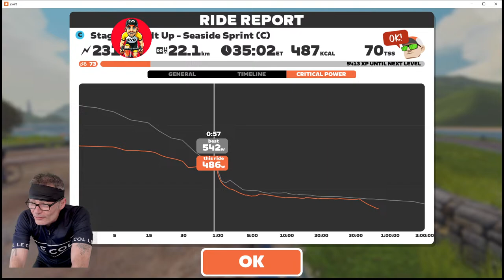Zwift ZRacing - Stage 3 Seaside Sprint3 laps (21.8km, 174m)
Lap It Up – April’s Route Schedule
Here are the routes we’ll be racing in April (click route for details):

Stage 1 (Apr 1-7): Champs-Élysées
3 laps (23km, 130m elevation)
Powerup: Feather, Steamroller
Stage 2 (April 8-14): Glasgow Reverse
6 lap (19.3km, 198m elevation)
Powerups: Aero Boost, Feather
Stage 3 (April 15-21): Seaside Sprint
3 laps (21.8km, 174m)
Powerups: Feather, Draft Boost
Stage 4 (April 22-28): Bridges & Boardwalks
3 laps (20.9km, 188m)